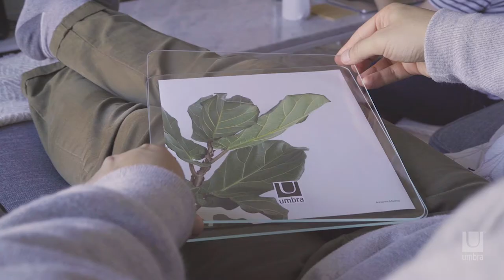Umbra® Marco LED Glo